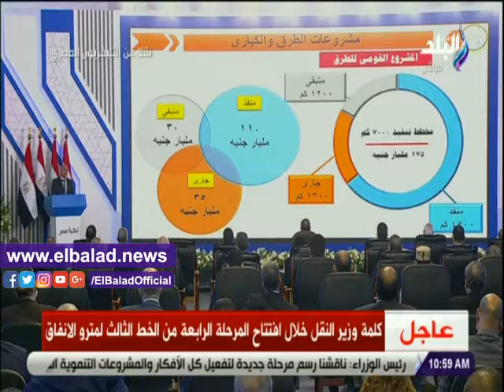كوبرى كل 4 سنين ... وزير النقل : تنفيذ الشبكة القومية للطرق بتكلفة 175 مليار جنيه